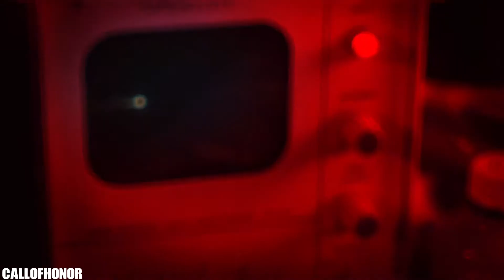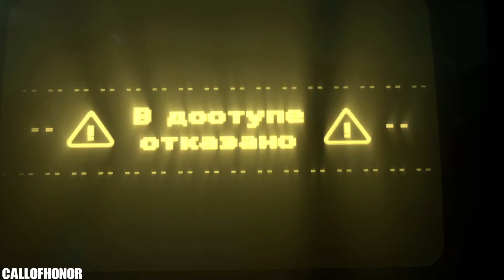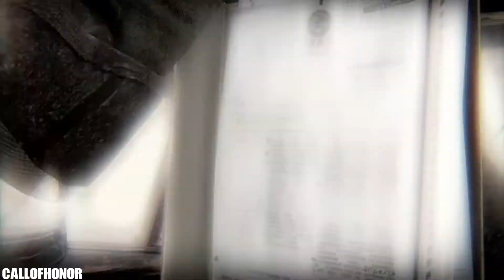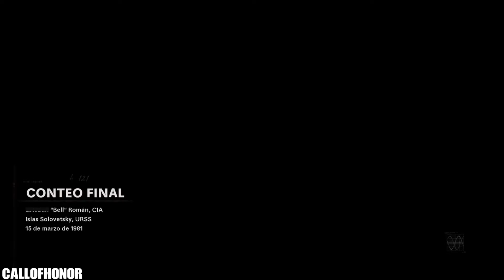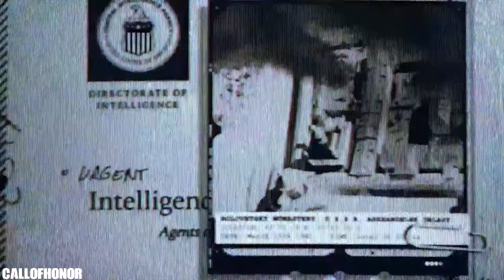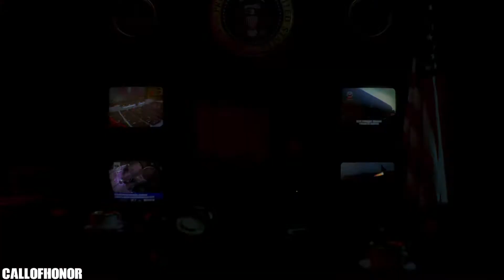Call of Duty: Black Ops Cold War - Misión 15 - Conteo Final - Realista - Español Latino [HD]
Call of Duty Black Ops Cold War Mision 15

Call of Duty: Black Ops Cold War tiene lugar después de lo ocurrido en Call of Duty: Black Ops durante la Guerra Fría y está basado en hechos reales.
Black Ops Cold War transporta a los jugadores al corazón de la volátil batalla geopolítica de la Guerra Fría, a principios de los 80. Nada es lo que parece en la fascinante campaña para un jugador, donde los jugadores se enfrentan cara a cara a figuras históricas y verdades incómodas mientras luchan por todo el mundo en escenarios icónicos de la Guerra Fría como Berlín Este, Vietnam, la sede del KGB y más..

Misión 15: Conteo Final
Bell - CIA
Islas Solovetsky,URSS
15 de marzo de 1981

Bell finalmente se entero de quien es en realidad: un ex agente ruso de Perseus traicionado por Kadivar y rescatado por Adler en la mision de Turquia un par de meses atras.
Mediante el proyecto MK Ultra, la CIA uso los recuerdos de Adler y los implanto en Bell para ganar confianza y mediante lo que sabe obtener mas informacion sobre Perseus lo cual lograron.
Pero ahora que sabe la verdad, Bell debera decidir entre dar o no la ubicacion verdadera de Perseus.

Dificultad: REALISTA

Black Ops Cold War Playstation 4
Black Ops Cold War Playstation 5
Black Ops Cold War Español Latino
Black Ops Cold War Conteo Final
Black Ops Cold War Mision Final
Call of Duty Black Ops Cold War  Guia en Español
Call of Duty Black Ops Cold War  Veterano
Call of Duty Black Ops Cold War  Realista
Call of Duty Black Ops Cold War  Walkthrough Español
Call of Duty Black Ops Cold War  Misión 15
Call of Duty Black Ops Cold War Campaña Misión 15